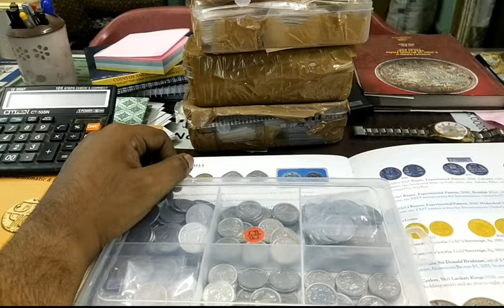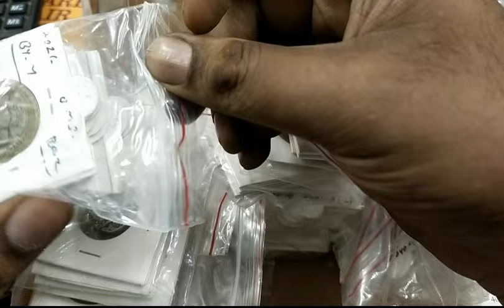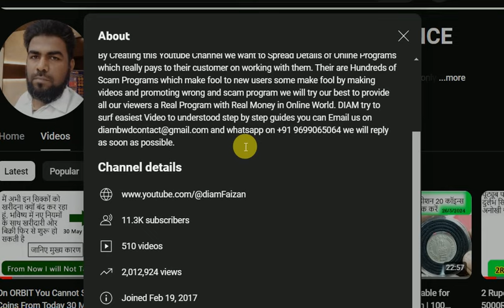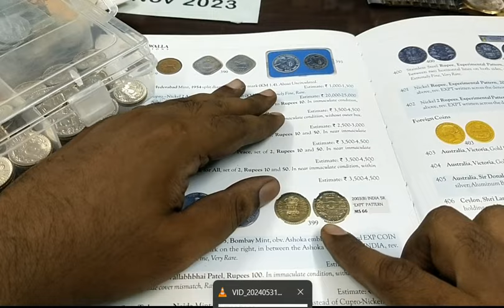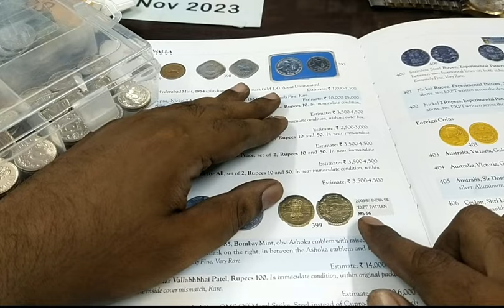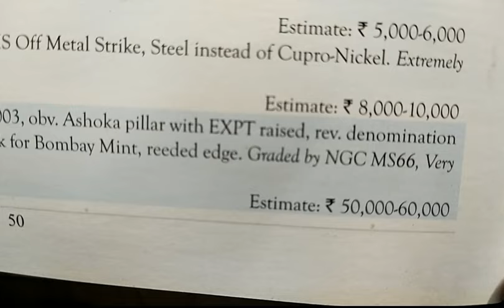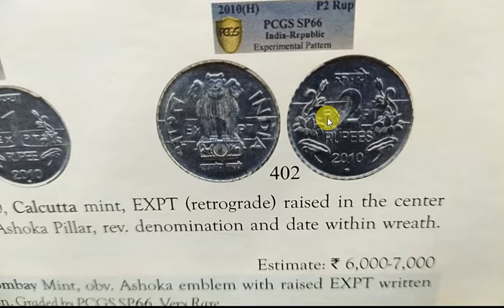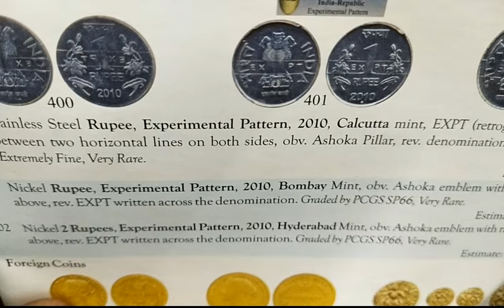5Rs 2003 Mumbai Mint 50000Rs | 1Rs 2010 Mumbai Mint 14000Rs | 2Rs 2010 Hyderabad Mint 16000Rs